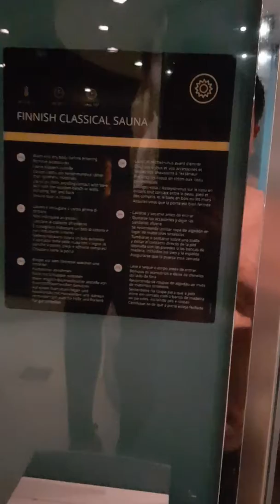MSC Meraviglia Aurea Spa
MSC Meraviglia - Level 7 Aurea Spa in Hindi